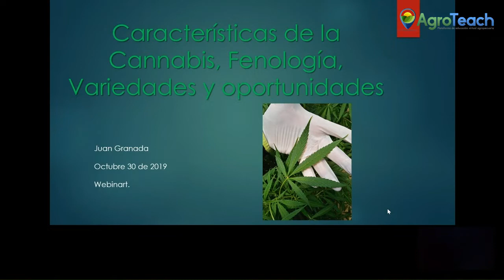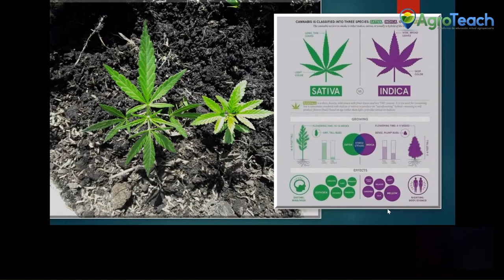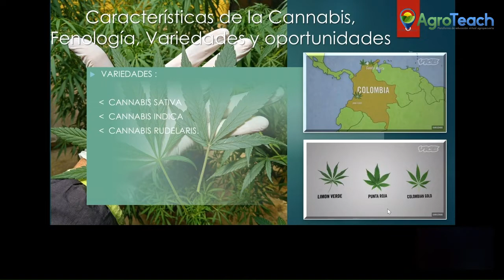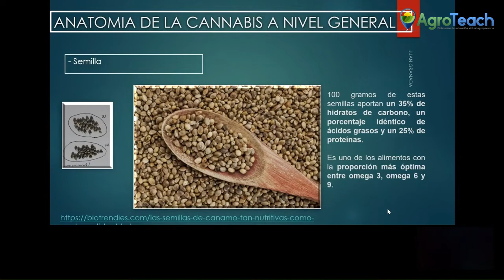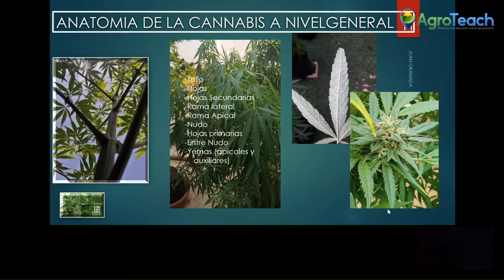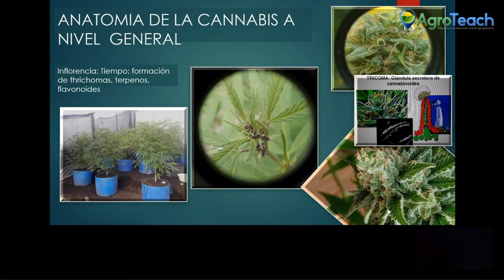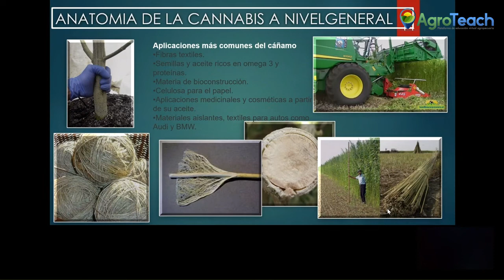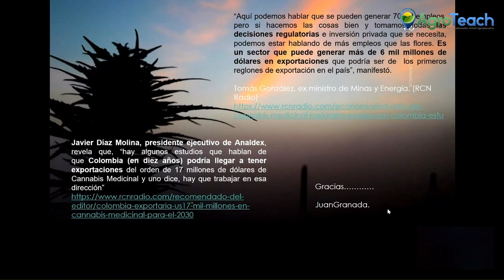Caracteristicas de la cannabis, fenología, variedades y potencialidades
info sobre el seminario de cannabis del 5 y 6 de diciembre de

Webinar
Características de la cannabis, fenología, variedades y potencialidades
Experto: Juan Guillermo Granada - zootecnista con experiencia en agricultura industrial y procesos de permacultura.
con el apoyo de agroecologicalaaurora.org y mascontrolconsultores.co